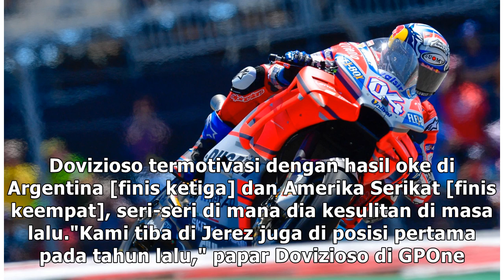Sudah Lebih Baik, Dovizioso Lebih Optimistis Menatap MotoGP Spanyol